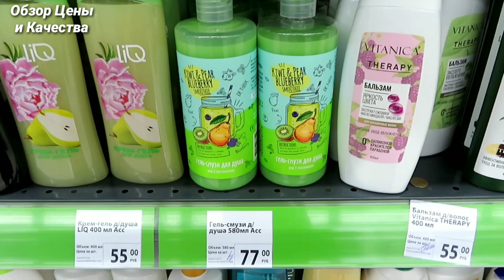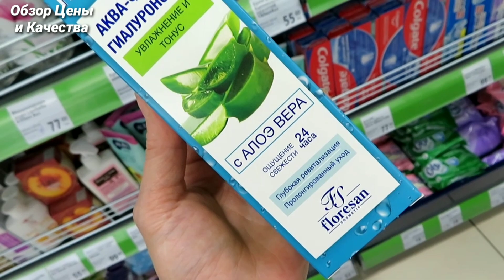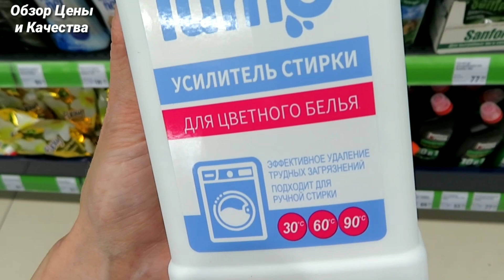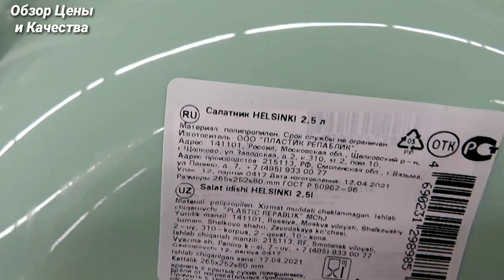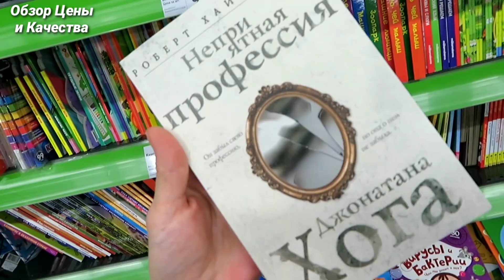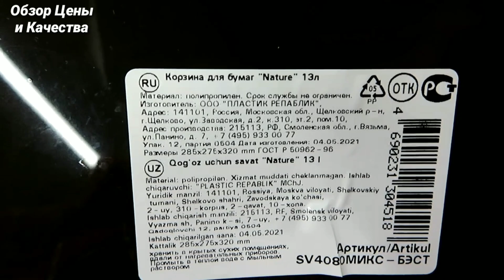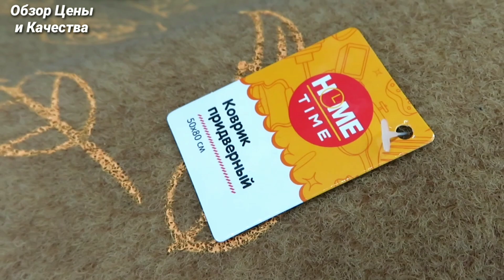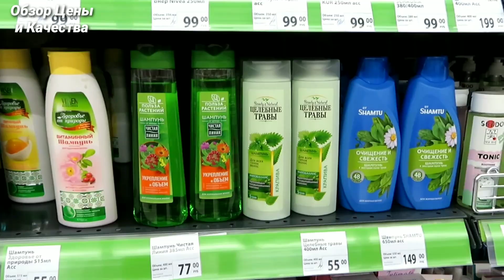💜 ФИКС ПРАЙС НОВЫЙ АССОРТИМЕНТ ТОВАРА, ПОЛКИ ЛОМЯТСЯ ОТ НОВИНОК МАЙ 2021 ФИКСПРАЙС_ ОБЗОР_ ТОВАРОВ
Обзор майских новинок из магазина Фикс Прайс Ижевск, Азина,4